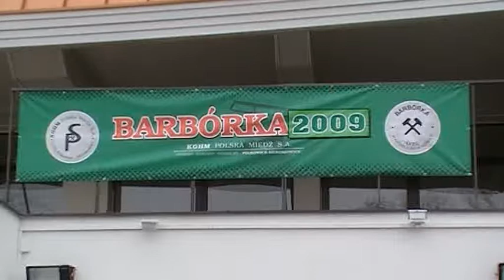Karczma piwna dołowców w Głogowie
Karczma piwna Krajowego ZZ Pracowników Dołowych